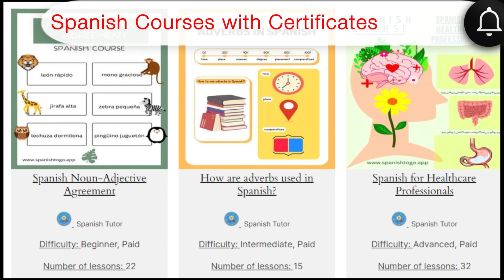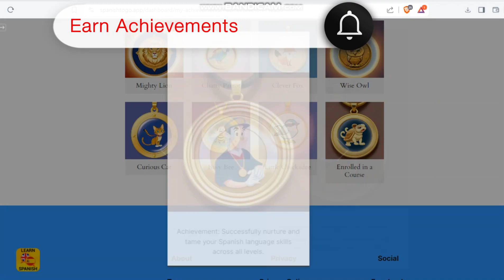VIP MEMBERS - Learn Spanish with Courses, eBooks, Flashcards, Audio, Video, Quizzes and more